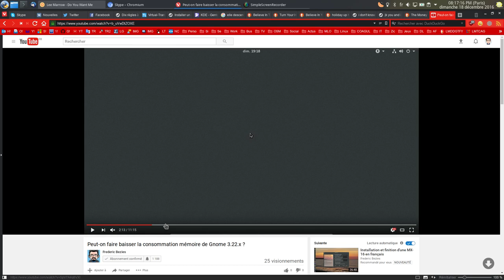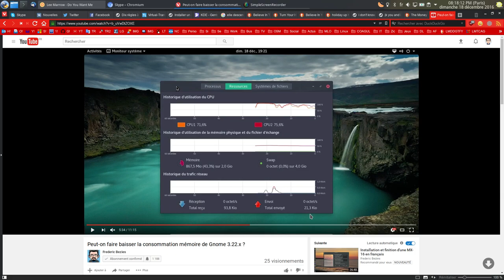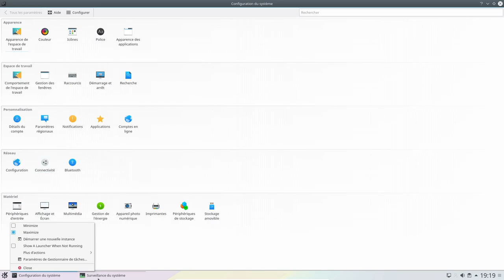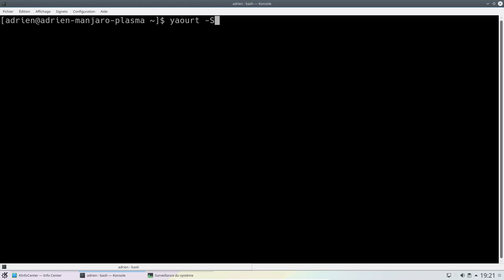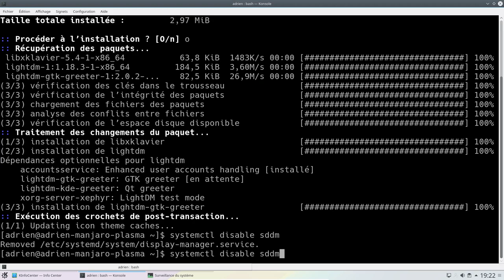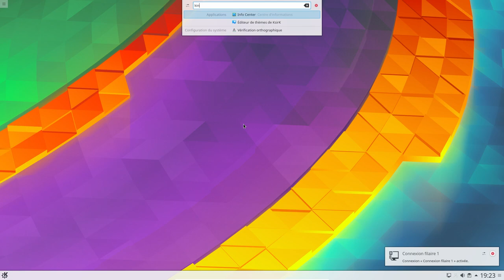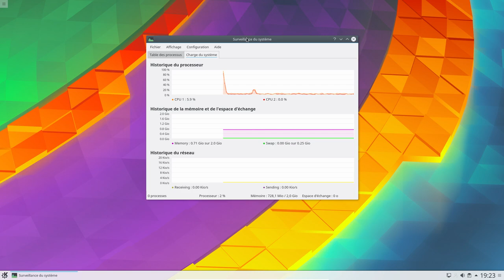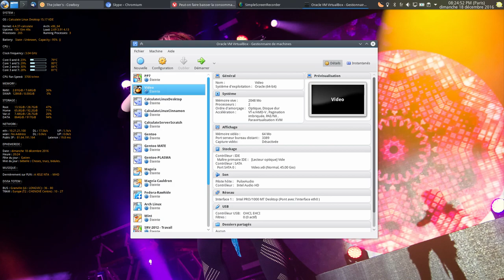Peut-on faire baisser la consommation mémoire de KDE Plasma 5.8.x ?